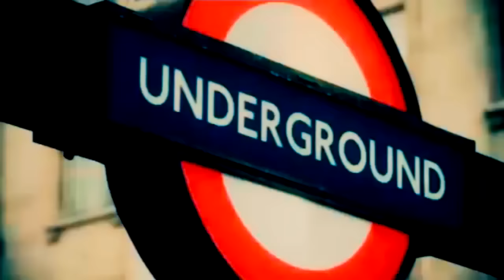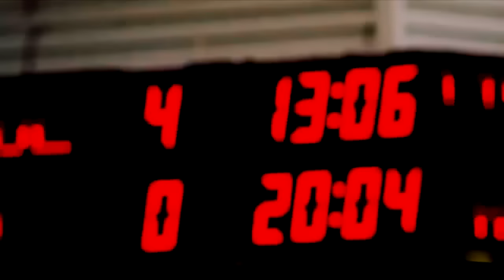Purpose - Motivational Video [Football/Soccer]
Hope you guys enjoy this one, my apologies for the late upload, hope this will make it up! Enjoy! :)